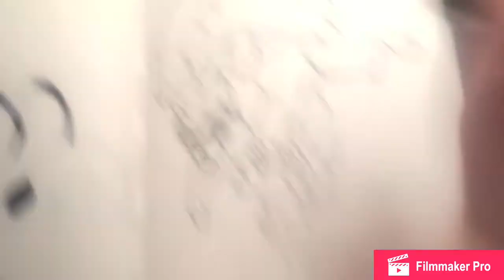Celestia and Lucius! Castle Cats!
A new Castle Cats Character has appeared! Celestia and Lucius. I love the designs and thought I could do a video on them this week. :D I hope you all enjoy!